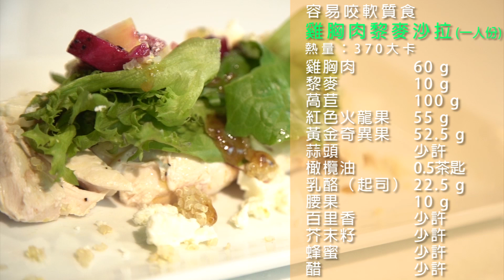「料理影片」容易咬軟質食套餐－雞胸肉黎麥沙拉（370大卡）及肉醬義大利麵（250大卡）， 620大卡。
【飲食質地新觀念分享】
牙口不好的長輩
透過食材挑選 切割烹煮技巧
簡易工具的檢測  長輩可以吃得好 吃得均衡
孝順，從吃得健康開始